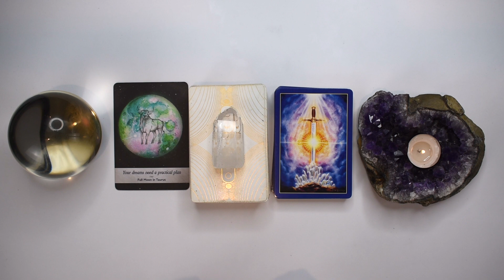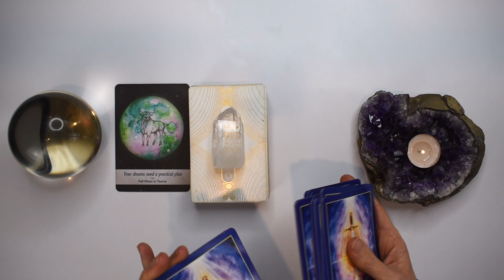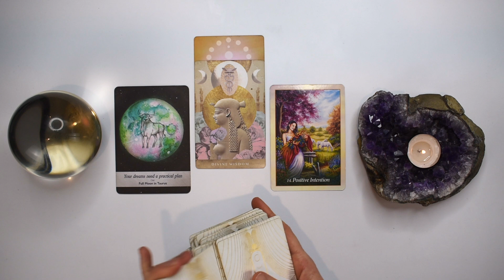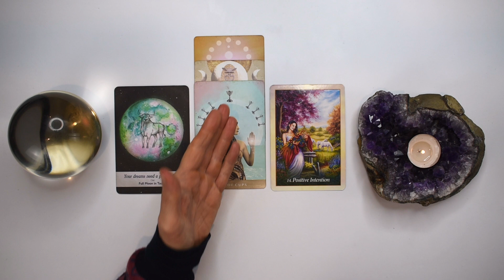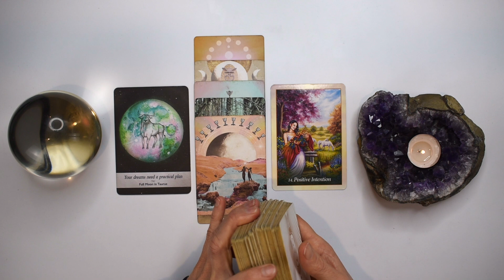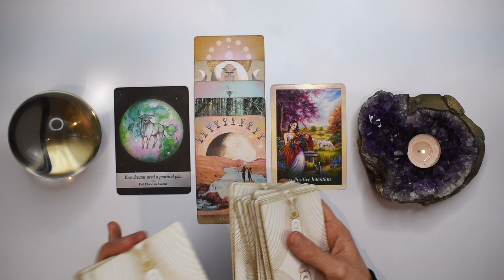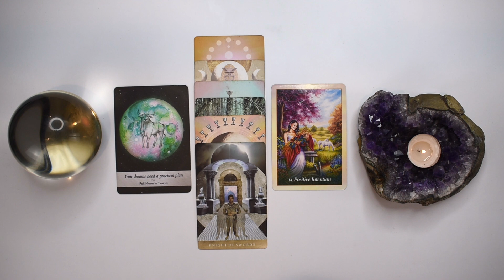VIRGO TAROT READING | A QUANTUM FINANICIAL LEAP! JUST IN TIME!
I hope you enjoyed the VIRGO tarot reading for June 2023. Check out the June Weekly 2023 tarot reading playlist for more VIRGO June tarot readings or the Yearly Tarot 2023 playlist for more channelled guidance.

Love & Magick,
Bronya x